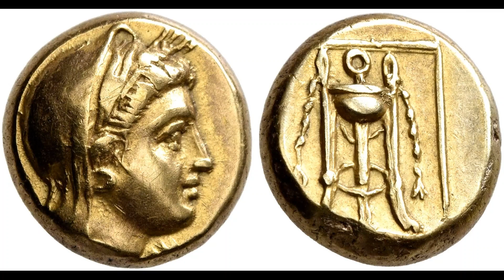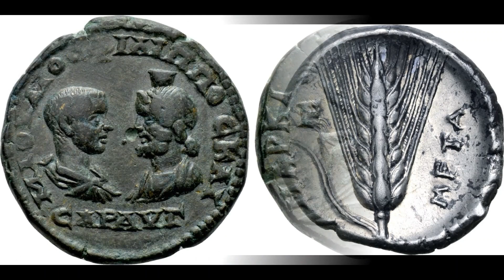Tanrıça Demeter'in Sikkeleri - ΝΟΜΙΣΜΑΤΑ ΤΗΣ Η ΘΕΑ ΔΗΜΗΤΗΡ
COINS OF THE GODDESS DEMETER
[ΔΗΜΗΤΡΑ - ΔΗΜΗΤΗΡ - ΔΑΜΑΤΗΡ] ΔΗΜΩ και ΔΗΩ
Tanrıça Demeter ağladığında bizim yağmurlarımız oldu, kızı Persephone [Kore] döndüğünde neşe ve yaz.
Kronos ve Rhea'nın kızı, Hera, Hestia, Zeus ve Poseidon'un kız kardeşi Tanrıça Demeter. Yunan mitolojisinde, tarımın ve aynı zamanda serbest bitki örtüsünün, toprağın ve bereketinin ideal antropomorfik tanrısıydı, bunun sonucu olarak da evliliğin hamisi olarak kabul edilmiştir. Sembolleri buğday demeti, Cornucopia [bereket boynuzu] ve meşale. Roma mitolojisinde Ceres olarak anılır.